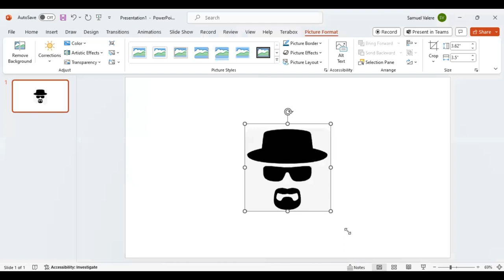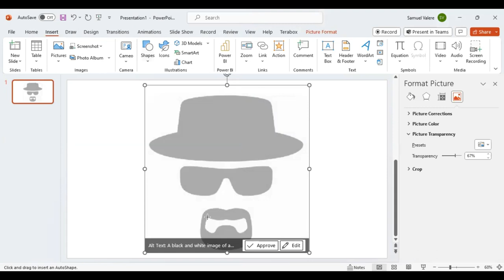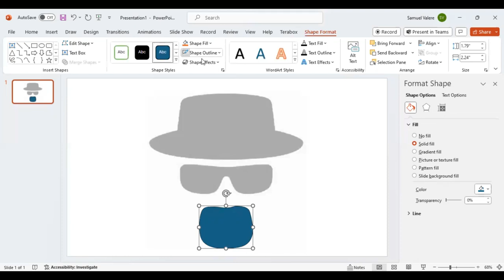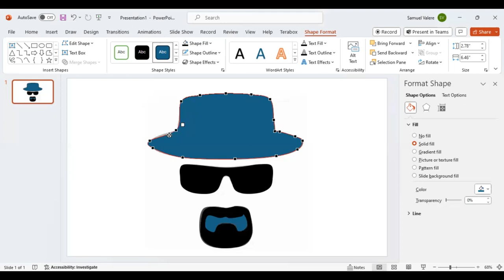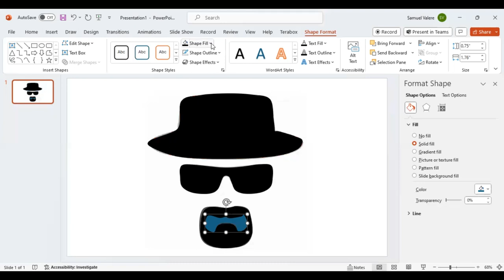The Man in The Hat Design in PowerPoint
Designing mind-blowing designs does not require graphic design experience! Our goal in this tutorial is to show non-designers how to easily and effectively design anything they want in PowerPoint.